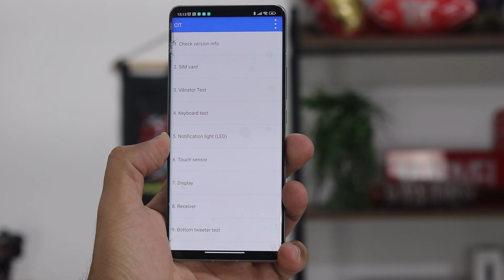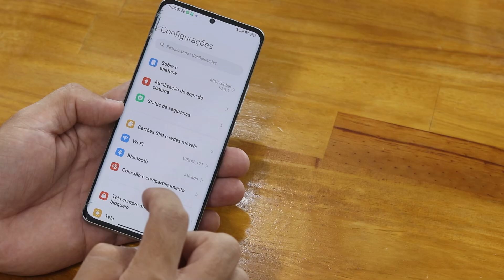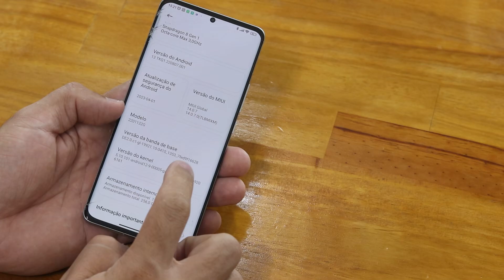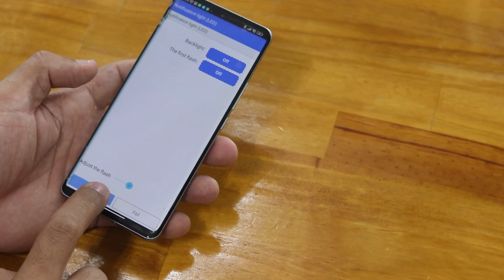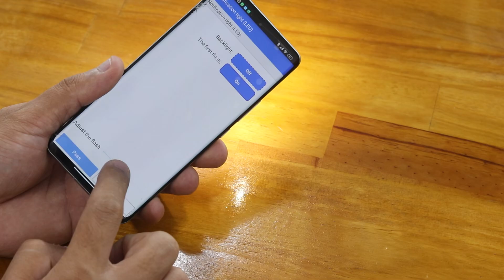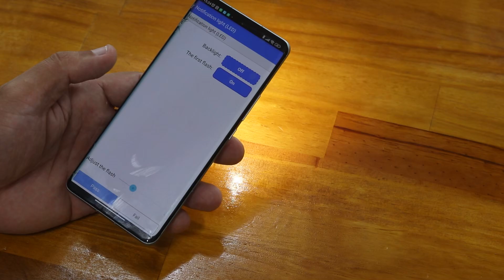MENU SECRETO CELULAR XIAOMI - ATIVE ESSA FUNÇÃO URGENTE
Contato para parcerias
AJUDE O CANAL A CRESCER